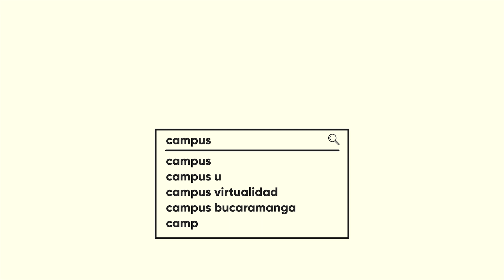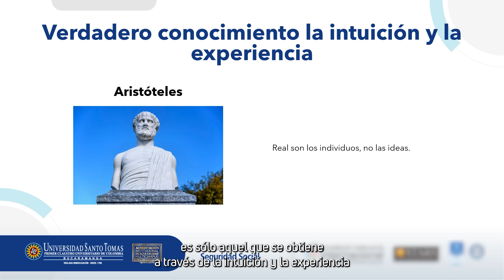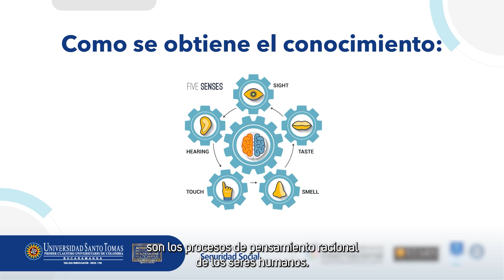Sección 1. El derecho como ciencia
Módulo Investigación I de la Especialización en Seguridad Social